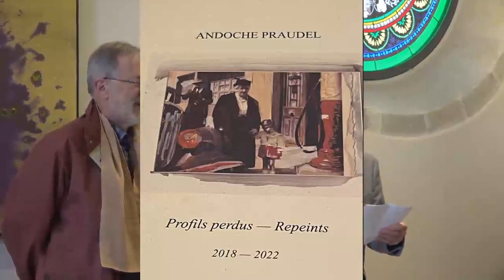Andoche Praudel exposition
Les discours lors du vernissage de l'exposition d'Andoche Praudel "Profils perdus - Repeints 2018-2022" à la Maison du Patrimoine de Terrasson le samedi 15 avril 2023... Jean Bousquet maire de Terrasson, puis l'artiste prononcent quelques mots.